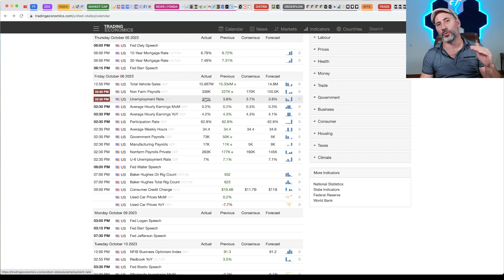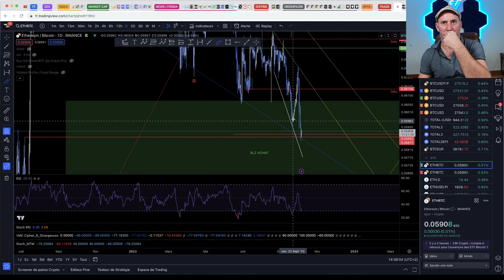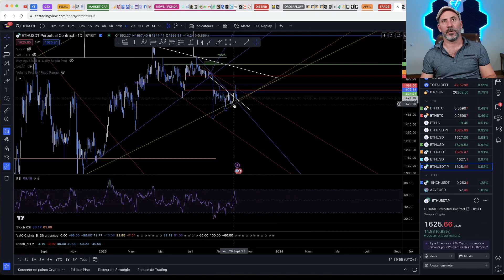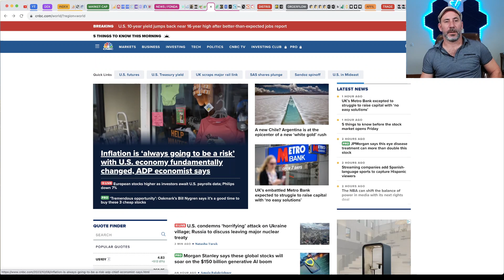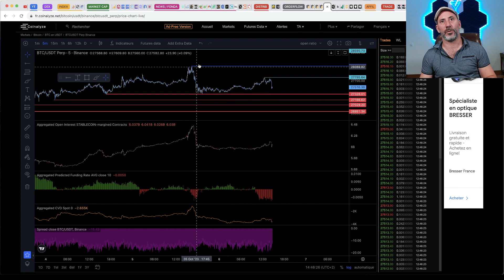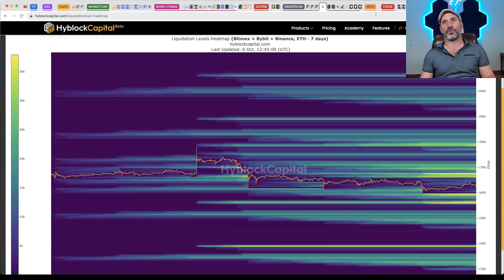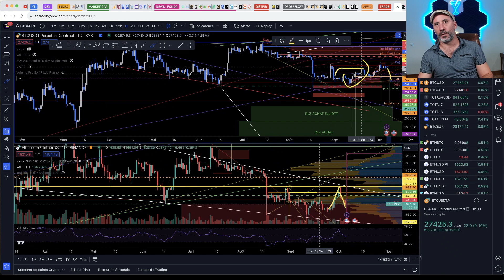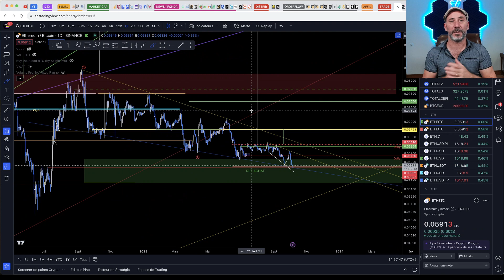BITCOIN : UN BON JOB REPORT? CHOMAGE EN STAGNATION + ETH VA-T-IL ENFIN SURPERFORMER BTC?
Les liens suivants vous permettent de soutenir la chaine dont le contenu est 100% gratuit. Attention aux scammeurs qui pourraient essayer de venir vous contacter en privé, JE NE PROPOSE AUCUN CONTENU PAYANT. Celà dit, ces liens ne constituent pas une publicité ni pour les exchanges proposés ni les produits ou contenus, mais si vous aviez déjà l'intention de souscrire ou d'acheter ces biens ou services, vous pouvez soutenir la chaine en passant par ces liens :

Le TikTok (setups de trades sur BTC et les alt coins)

Pour acheter un Ledger, voici les liens Amazon également (préférer le lien du shop ledger ci dessus qui garantit la provenance et l’autehenticité du produit)